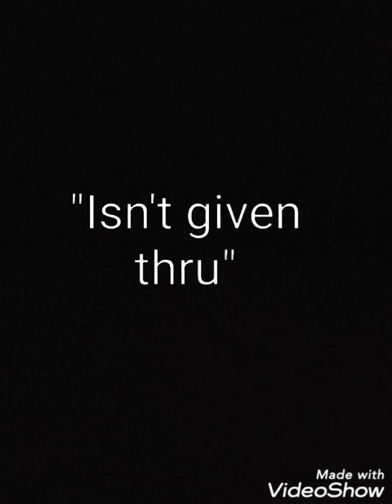Slave Scholar - Isn't given thru